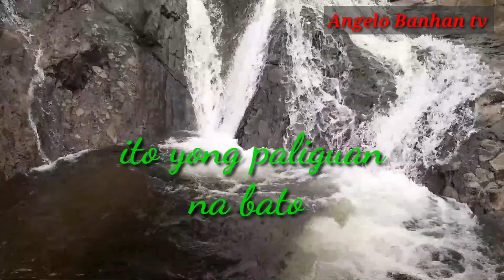NAUMAG BIGGEST BATHTUB (naumag waterfall)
Come and Experience the
fresh Water and fresh Air
in Naumag
(Jacmal Aguinaldo Ifugao)